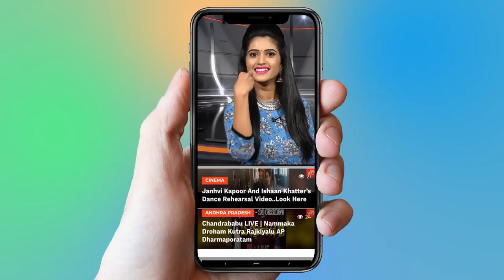Dhikku Mokku Leni Valla Pedda Dhikkuvo Song | Telanganam | Telangana Folk Songs 2019 |YOYO TV Music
Dhikku Mokku Leni Valla Pedda Dhikkuvo Song